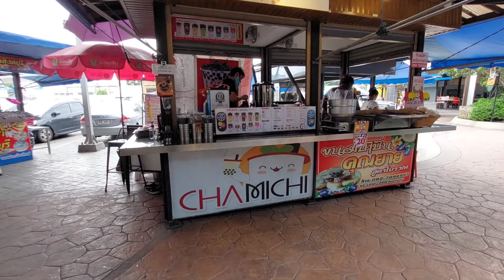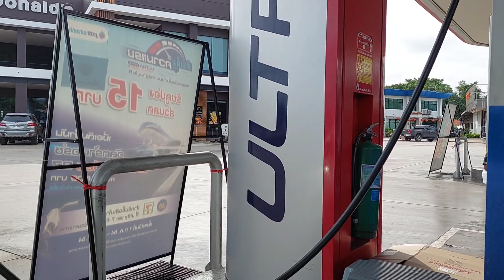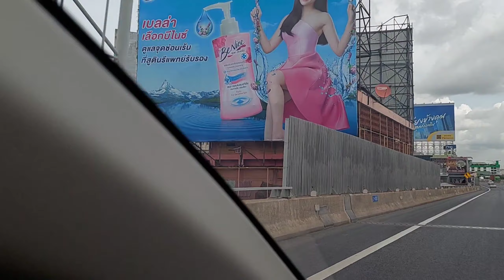Bangkok Rama lX highway 2021 August / Bangkok express way/Rama lX road in bangkok/Bangkok 4k drive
Bangkok Rama9highway 2021August / Bangkok express way/Rama 9 road bangkok/drive in Bangkok/drive in Bangkok road/Bangkok traffic/Bangkok 4k drive/
how is  Bangkok city road now now/ THAILAND express way no traffic
1.Bangkok Rama 9highway 20121 August
2.Bangkok express way
3. driving in Bangkok traffic
4.how is Bangkok city road
5 Thailand express way no traffic
6.Bangkok 4k drive
hello everyone, This is Anji
this video about ,
Bangkok city highyway roads
please watch  and enjoy this video and
Anji vlogs
Bangkok highway roads# express way in Bangkok#